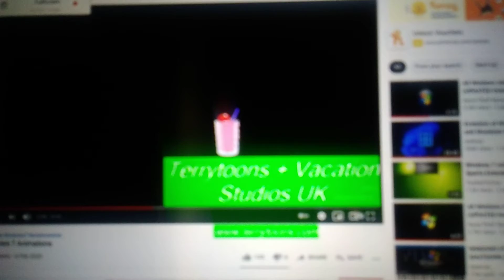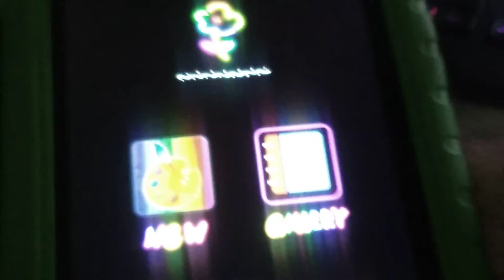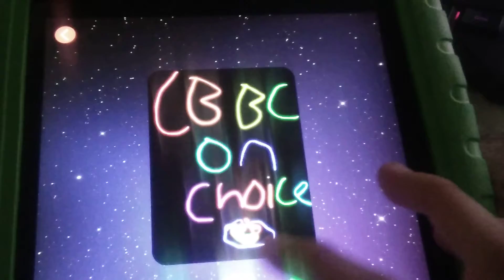BBC Choice - Continuity (22nd April, 2022)